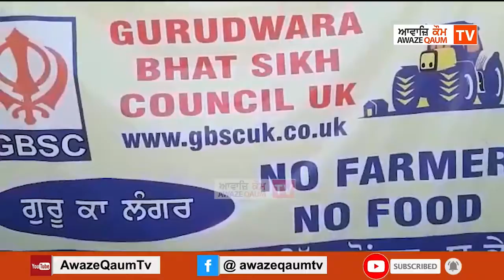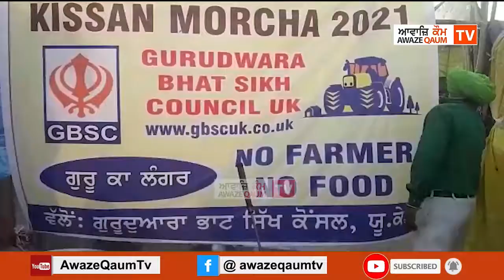ਗੁਰਦੁਆਰਾ ਭਾਟ ਸਿੱਖ ਕੌਂਸਲ ਯੂ ਕੇ ਅਤੇ ਯੂ ਕੇ ਦੀ ਸਮੂਹ ਸਾਧ ਸਗੰਤ ਵਲੋ ਦਿੱਲੀ ਸਿੰਘੂ ਬੋਰਡ ਤੇ ਲੰਗਰ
ਗੁਰਦੁਆਰਾ ਭਾਟ ਸਿੱਖ ਕੌਂਸਲ ਯੂ ਕੇ ਅਤੇ ਯੂ ਕੇ ਦੀ ਸਮੂਹ ਸਾਧ ਸਗੰਤ ਵਲੋ ਦਿੱਲੀ ਸਿੰਘੂ ਬੋਰਡ ਤੇ ਪੁੱੜੀਆ ਛੋਲੇ ਅਤੇ ਬਰੈੱਡ ਪਕੋੜੀਆ ਦਾ ਲੰਗਰ ਲਗਾਇਆ ਗਿਆ
ਇਸ ਲੰਗਰ ਦੀ ਸੇਵਾ ਪਟਿਆਲੇ ਜਿਲੇ ਤੋ  ਸ੍ ਬਲਜੀਤ ਸਿੰਘ ਚੋਹਾਨ ਆਪਣੇ ਸਾਥੀਆ ਸਮੇਤ ਸੇਵਾ ਕਰਦੇ ਹੋਏ